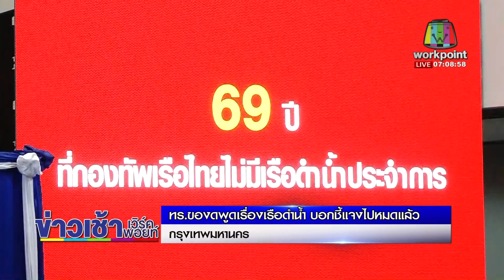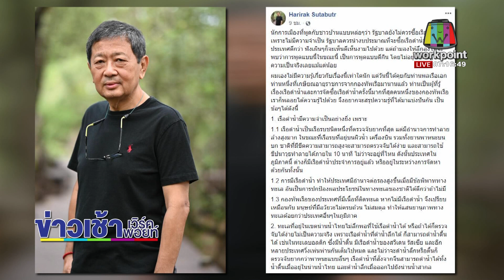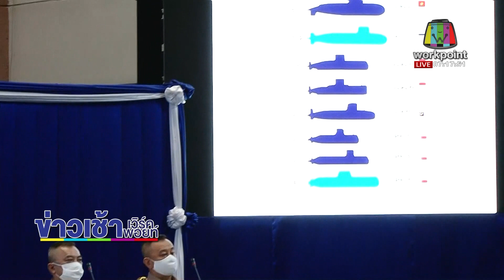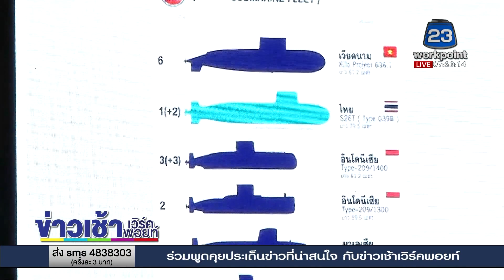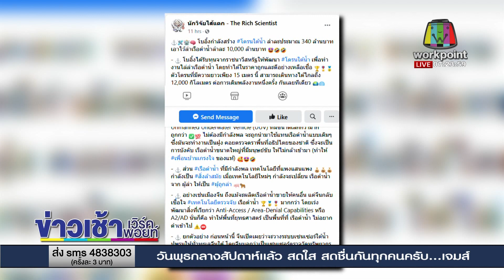ปชป.ขู่รัฐบาลถอนซื้อเรือดำน้ำ ไม่งั้นโหวตสวน กมธ. l ข่าวเวิร์คพอยท์ l 26 ส.ค. 63